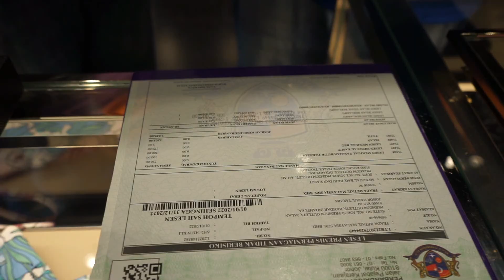KULAI FAST LANE E-LICENSE